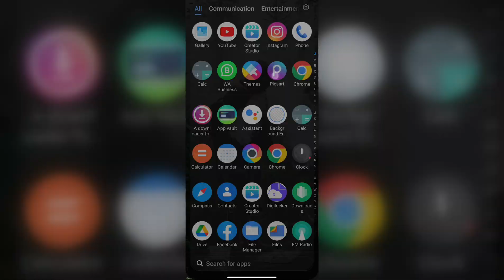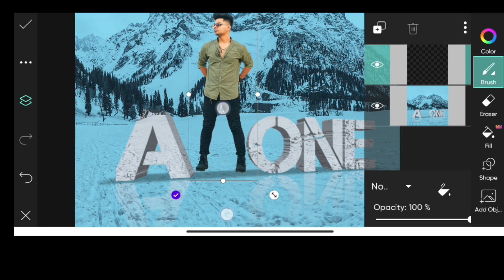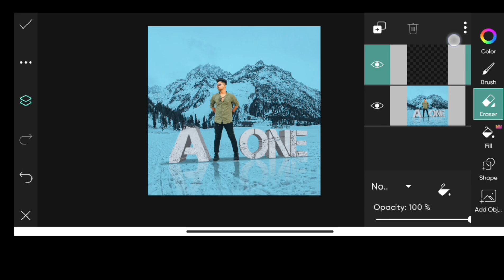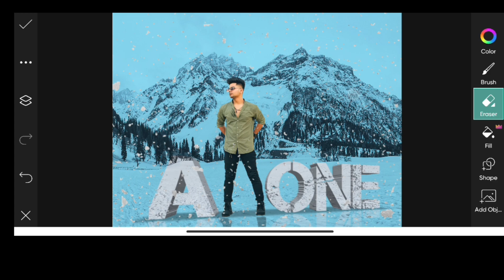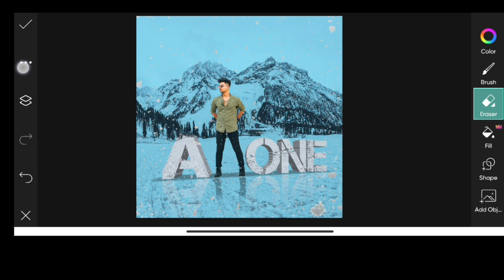Alone boy photo editing/picsart alone boy photo editing/ful tutorial